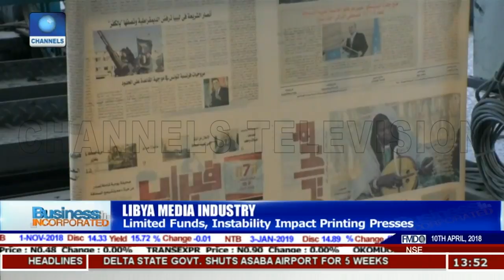Instability, Lack Of Funding Affect Libya Printing Presses |Business Incorporated